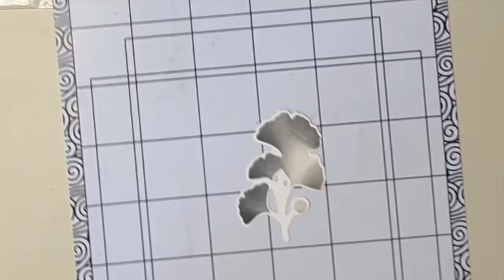An easier way with Stencils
Distress Oxide Inks Lost Shadow, Hickory Smoke, Black Soot
Versamark
Silver Embossing Powder
Ginkgo Embossing folder from Craft Stash (probably retired)
Ginkgo Stamp/die/stencil set from Globleland (purchased on Amazon) GLOBLELAND 3Pcs Layered Ginkgo Biloba Theme Silicone Clear Stamps Metal Cutting Die Cuts Pet Craft Stencils Template for Card Making and DIY Embossing Scrapbooking Craft Decor
Nuvo Wide Tipped Glue Pen

Finished cards can be seen in the following locations
Here under the Community heading on my channel
or on my Facebook page